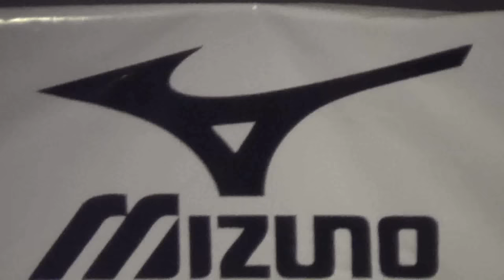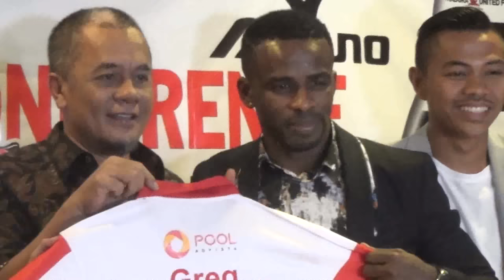Seksinya Jersey Madura United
Seksinya Jersey Madura United fc jelang kompetisi 2017
Tonton Video Madura United lainnya hanya di channel ini.